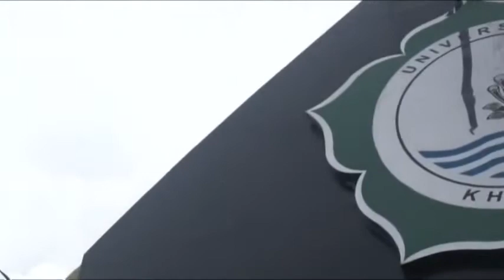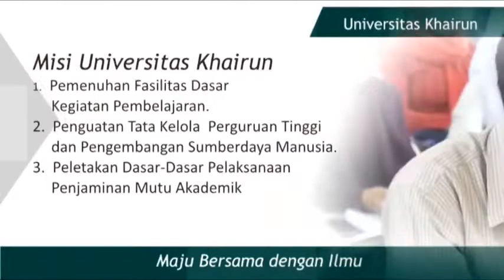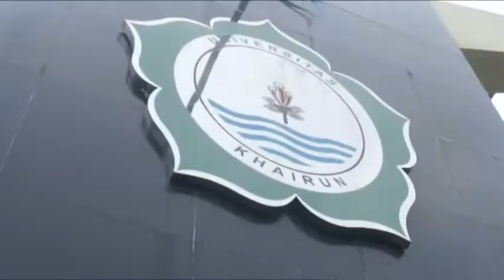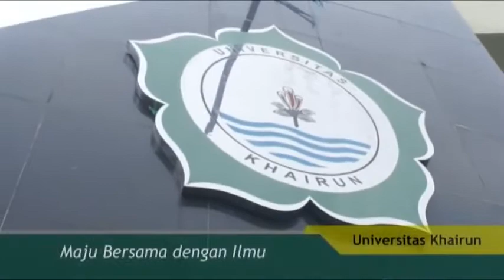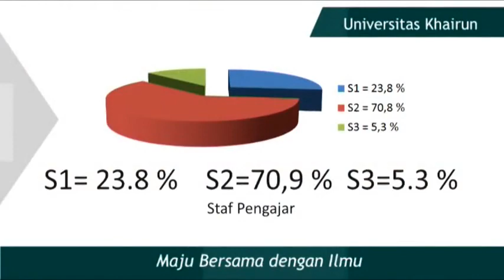Video Profile universitas Khairun Thn 2013 (English)